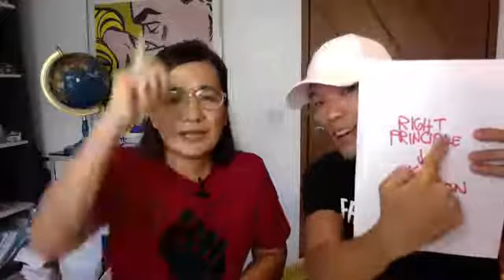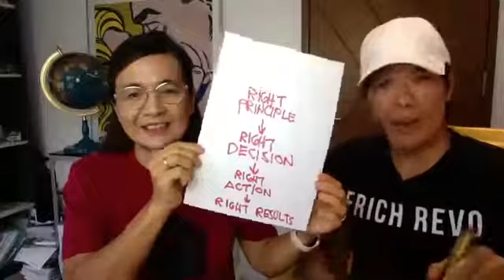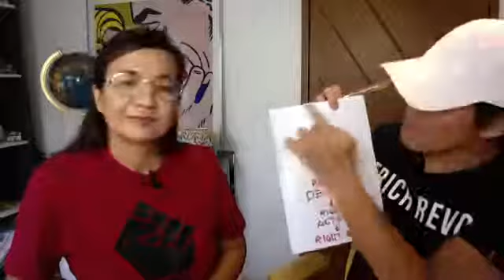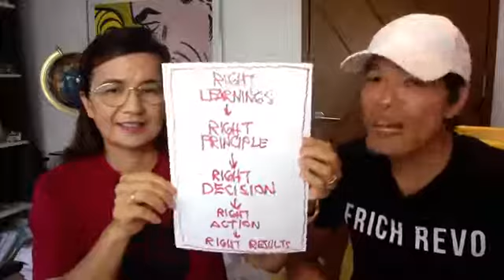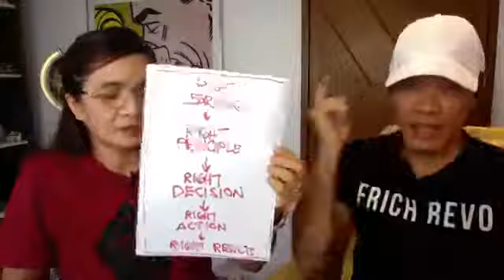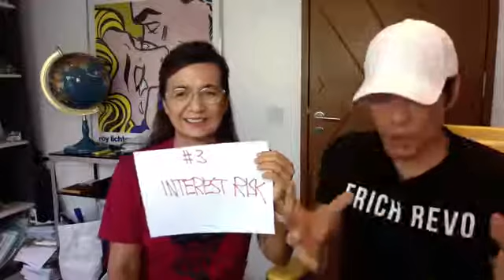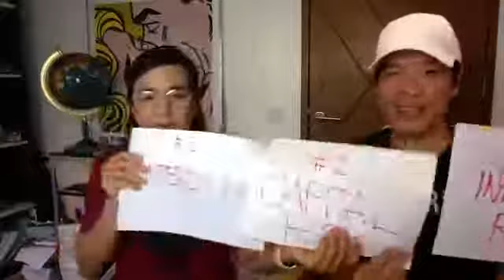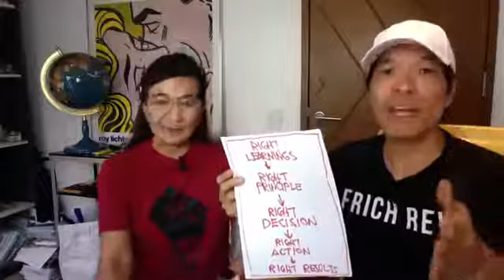WINNING FINANCIAL PRINCIPLES By: Frich Mentor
Know what super successful people have in common?
Winning Financial Principles!